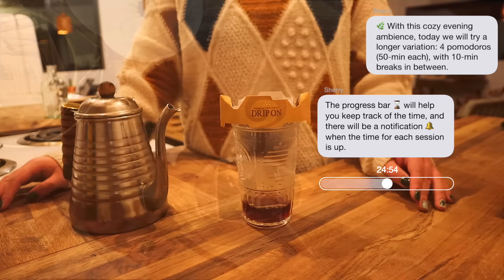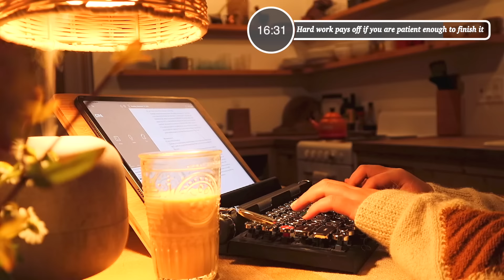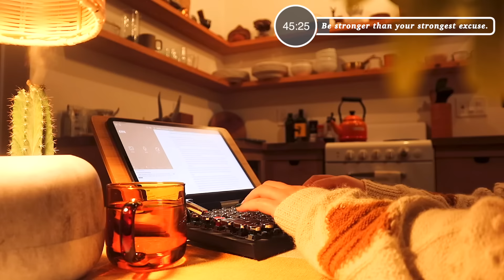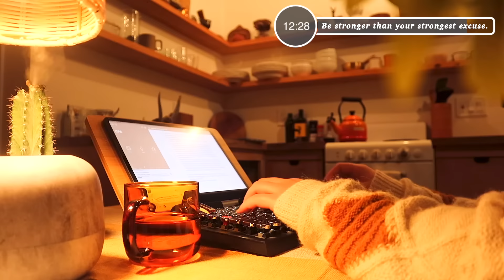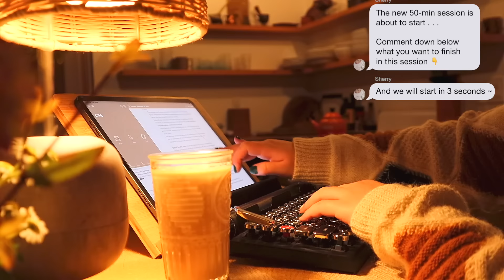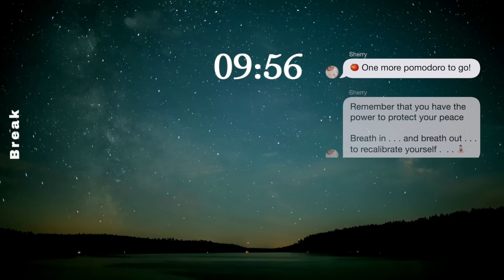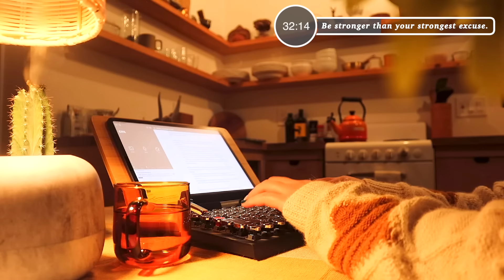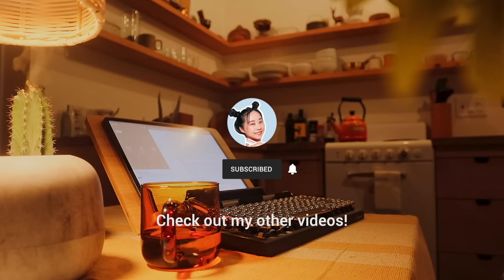4-HOUR STUDY AMBIENCE ☕ relaxing typing ASMR ☕DEEP FOCUS POMODORO TIMER☕Stay Motivated Study With Me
this Study With Me has five 50-min sessions with 10-min breaks in between:
→ 🏁 Intro: 00:00:00
→ 🌿 Session #1: 00:02:14
→ ☕ Break: 00:52:17
→ 🌿 Session #2: 01:02:22
→ ☕ Break: 01:52:43
→ 🌿 Session #3: 02:02:47
→ ☕ Break: 02:53:08
→ 🌿 Session #4: 03:03:13
→ ⏹️ Outro: 03:53:31